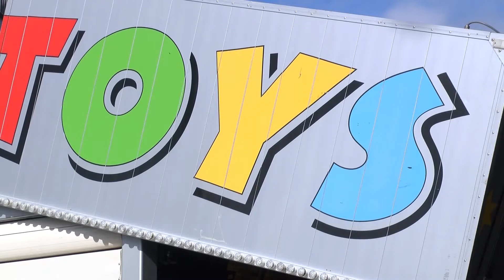Afbouw kermis 3 oktober